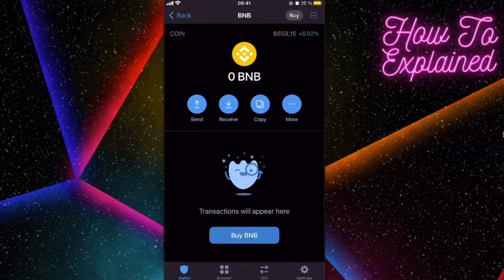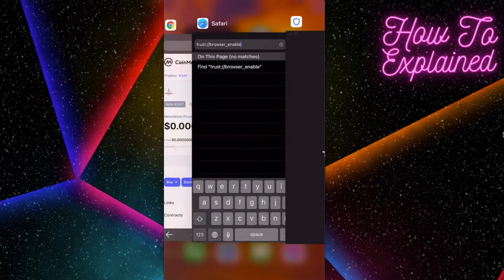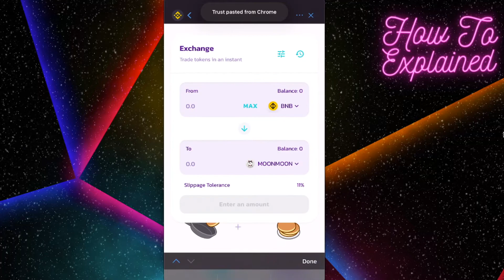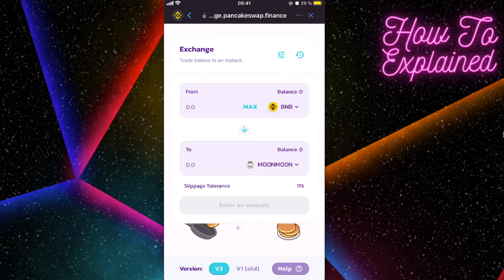How To Buy MoonMoon Crypto Token On TrustWallet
In this video I will show you how to buy MOONMOON crypto token on TrustWallet!

Enable Trust Wallet browser button:
trust://browser_enable